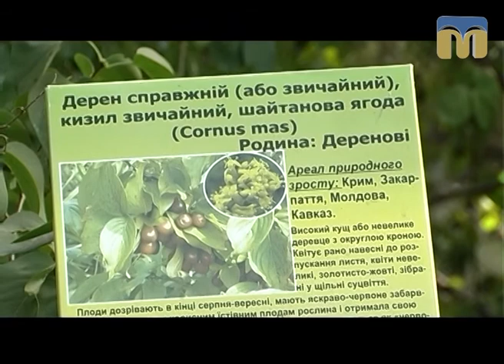Стежками Мауглі й Багіри — 07.10.2017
Програма “Стежками Мауглі й Багіри” продовжує знайомити глядачів із мешканцями Миколаївського зоопарку. Сьогодні дізнаємось, як поживає старійшина приматів - капуцин Капік, а також помилуємося шайтановою ягодою.